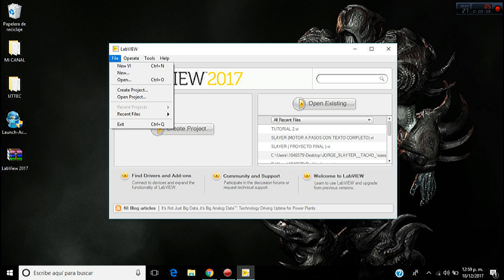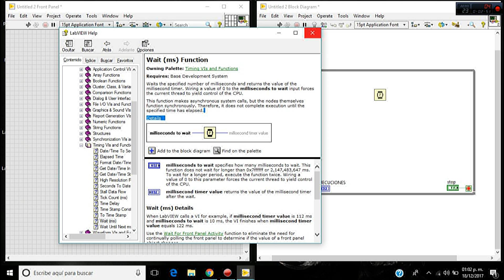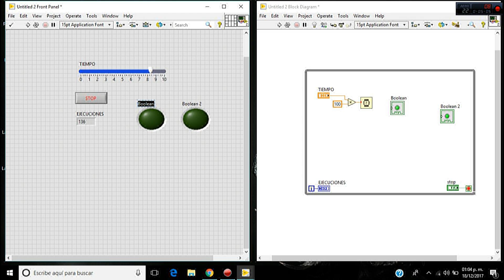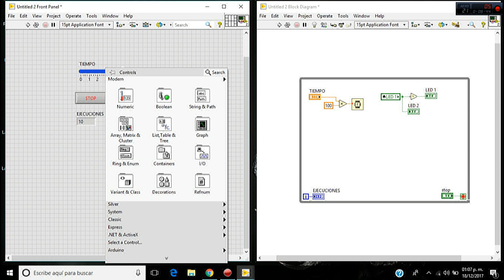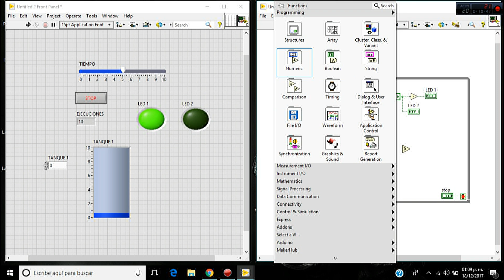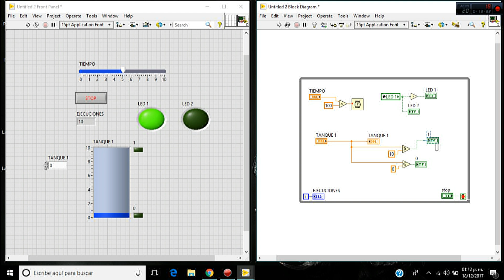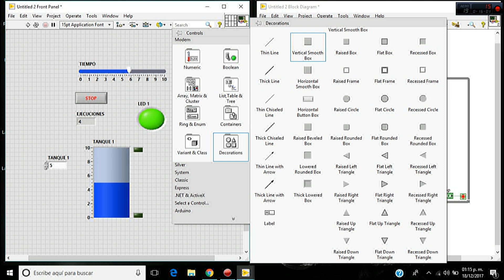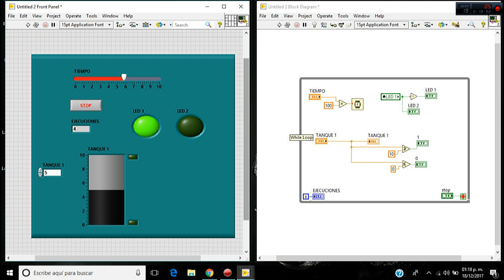LabVIEW estructura While Loop (01)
Ciclos Infinitos --

Los ciclos infinitos son un error común de programación que involucra un ciclo que nunca se detiene.

Si la terminal condicional es Stop if True, usted coloca la terminal de un control Booleano afuera de un Ciclo While. Si el control es FALSE cuando el ciclo comienza, provoca un ciclo infinito.